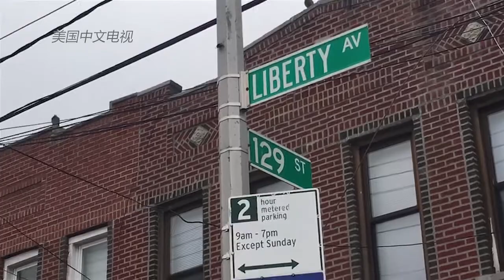1203 纽约皇后区恶性案件致1死7伤 嫌犯持刀伤人后驾车逃逸